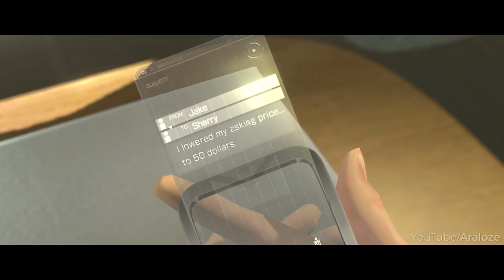Resident Evil 6 - All Bosses & Endings (In Chronological Order)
Resident Evil 6 All Boss Fights In chronological order and includes the endings of each campaign..

00:00 Ustanak (1)
02:20 Ustanak (2)
03:57 Ogroman
06:31 Ogroman Duo
13:32 Ustanak (3)
17:37 Ustanak (4)
18:06 Ustanak (5)
22:29 Lepotitsa (1)
24:11 Mutated Deborah
32:59 Brzak
38:03 Lepotitsa (2)
40:32 Iluzija
46:26 Ustanak (6)
52:55 Ubistvo (1)
58:48 Ubistvo (2)
1:04:25 Simmons (Centaur) (1)
1:12:07 Carla
1:18:30 Ogroman (Aircraft carrier)
1:21:42 Simmons (Giganotosaurus)
1:27:55 Simmons (Centaur) (2)
1:36:10 Simmons (Mega Fly)
1:47:15 Haos
2:04:58 Ustanak (7)
2:10:12 Ustanak (Final Fight)
2:13:57 Ada Ending
2:17:33 Leon Ending
2:19:22 Chris Ending
2:20:30 Jake Ending
2:22:15 Secret Ending

NOTE - Repeated fights have been removed and all boss fights are in chronological order of History, another point to highlight during my gameplay I played with all characters to have an experience with each one of them.

Araloze is a channel that provides guides for boss fights in video games. Here you will find unique videos showing how to defeat all bosses in any type of game, whether old or current. All videos on my channel have my own personal gameplay that was recorded and edited solely by me.